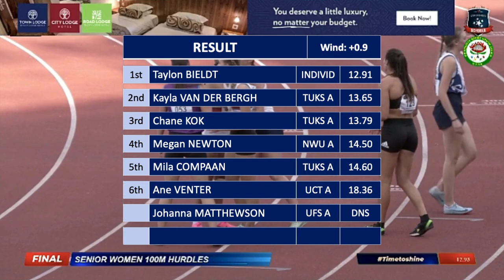Taylon Bieldt - 100m Hurdles Women Final 12.91s - 2023 USSA Championships, Bloemfontein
2023 May 05 - USSA Championships, Bloemfontein

100m Hurdles Women Final
Taylon Bieldt became the 2nd fastest South African 100m Hurdles of all time posting a time of 12.91 sec.

RESULT (Wind: +0.9):
1.  Taylon BIELDT                       INDIV      12.91
2.  Kayla VAN DER BERGH       TUKS A   13.65
3.  Chane KOK                            TUKS A   13.79
4.  Megan NEWTON                  NWU A    14.50
5.  Mila COMPAAN                    TUKS A   14.60
6.  Ane VENTER                         UCT A      18.36
     Johanna MATTHEWSON    UFS A       DNS